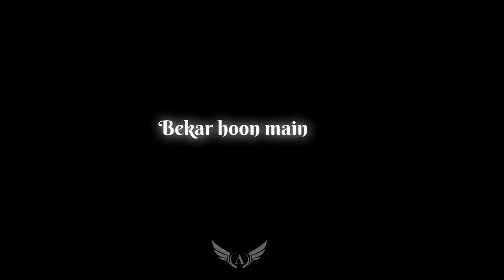Tera Yaar Hu Mai × Lofi Slowed Reverd × Arijit Singh || Black Screen Status || Status Video ]]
Jab Sanso Me Teri || Blackscreen Status || Status Video || Atif Aslam Status ]]

new black_screen_status#new black screen status
2021#new_black_screen. new black screen status
kannada#new_black_screen_statusnew black screen
status videonew screen_status.new black screen status
tamil#new black screen status hindi#new_black_screen

Loft Song

Loft Song
New Black, Screen Status
full screen status Aesthetic indian LofiTrending

sad status female version female.

#'sad status

female version

.youtube
#'shorts

status

love status

love song
slove story

attitude status

ottitude status2021

new video

ayt,shorts

kishore kumar

kishore kumar hit song status
best oldsong status
old song status_fullscreen
old song status
old hit song status
sold is gold_song status
purane gaane ke status
old song whatsapp status#my friend status
best whatesapp status
akishore kumar.song status
oldisgold status

whatsapp status

whatsapp status
mohamad_rafik gane
fullscreen status

old song status lyrics
whatsapp status

new status

old song dj_status
old remix.status#shorts#shorts

loveblack screen status,
black screen status download,
blackstatus,
whatsapp status,black status whatsapp
status,status,block screen whatsapp cheting status,black screen
status song

Song Related Tags:
hindi song status,whatsapp status,hindi status,romantic

whatsaoD status.hindi status video.whatsaoD status video.love

Song Related Tags:
hindi song status,
whatsapp status,
hindi status,
.romantic
whatsapp status,
love status,
status,
new love status,
romantic status,
song status,
new status,
love song status,
hindi song.sad whatsapp status,